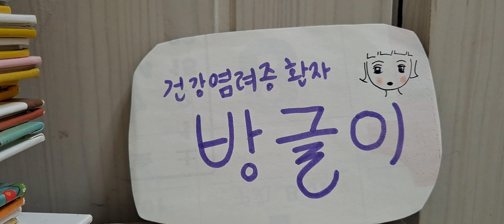남희정 소설-건강염려증 환자 방글이